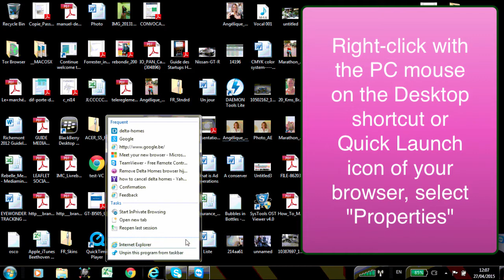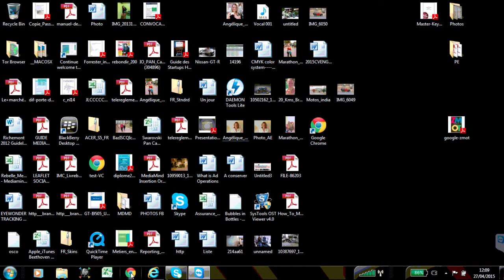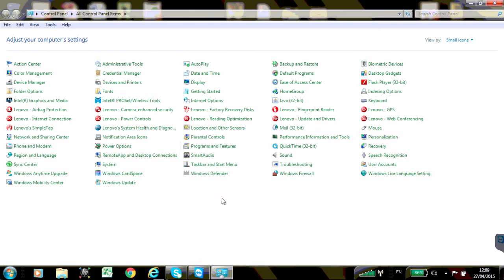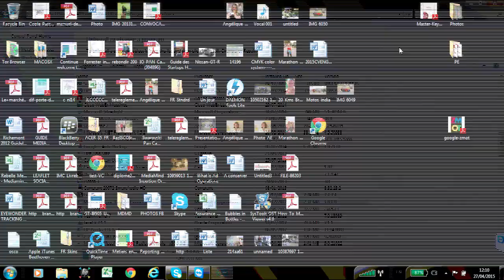Delta-Homes virus free removal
Don't pay money to remove Delta-Homes from your browser! Use this video guide to do it without any program, absolutely at no cost. Detailed removal guide